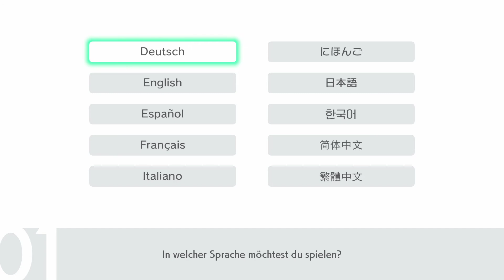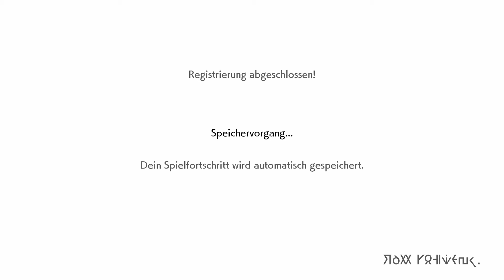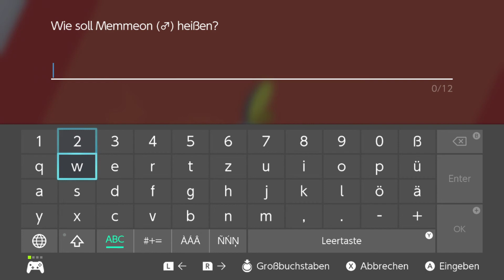Unser erstes Pokemon #01 Pokemon Schild [Let's Play] [deutsch]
Pokemon Schild Let's Play

Entdecke Galar, eine weitläufige Region mit vielen unterschiedlichen Umgebungen, von idyllischen Dorflandschaften über moderne Städte und dichte Wälder bis hin zu zerklüfteten, schneebedeckten Bergen. Menschen und Pokémon leben hier Seite an Seite und haben die verschiedenen Wirtschaftszweige durch ihre gemeinsame Arbeit weiterentwickelt.

Dein Ziel ist es, Champ zu werden. Auf deiner Reise hast du zu diesem Zweck Gelegenheit, verschiedene Arenen zu besuchen. Du bist dabei nicht allein, denn in Galar leben die neu entdeckten Pokémon, unter denen du deinen allerersten Partner aussuchen kannst...